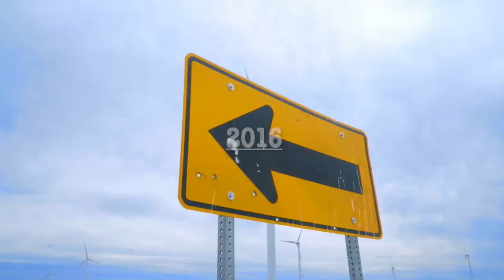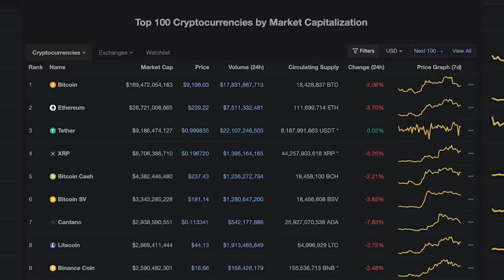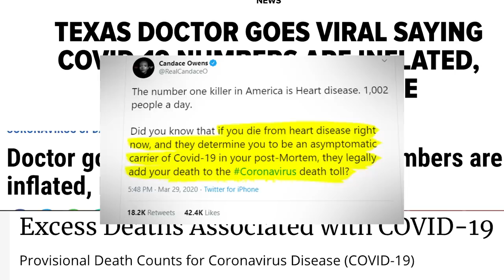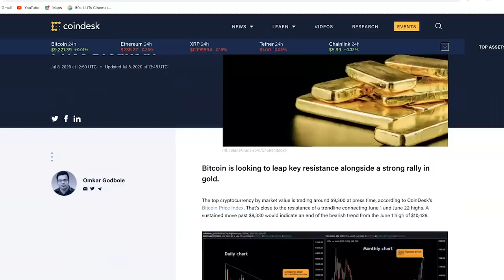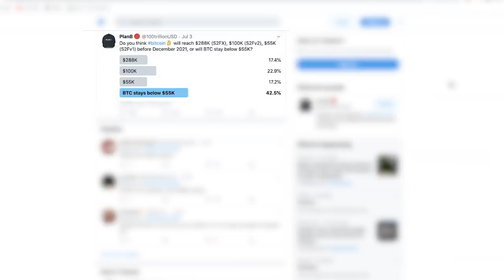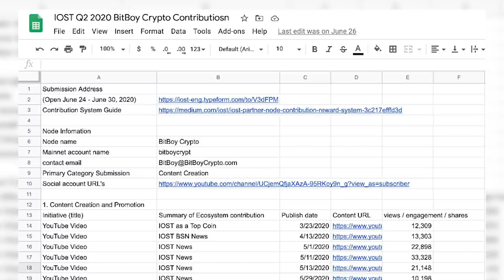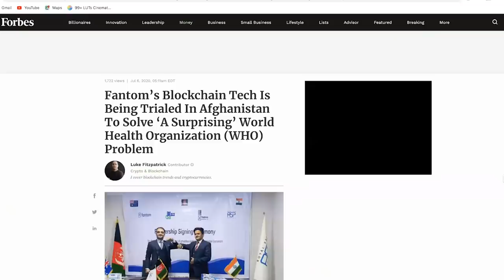Stock Market CRASH Cancelled (Best Bet for Bitcoin Price)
We will be looking at the price of Bitcoin and just how high it can go this year according to the stock to flow chart. The price of gold just hit a 9 year high so will Bitcoin follow suit? It’s looking likely, but I’m seeing bearish sentiment everywhere which is making me even more bullish. Almost half of crypto Twitter doesn’t think Bitcoin can hit $55k in 2021. I guess they’ve never looked at the history of Bitcoin. How will the stock market and the coronavirus affect Bitcoin? We also take a look at some IOST drama that is unfolding involving their Tier ranking system. As some jealous whiny biatches are trying to knock me off the top spot. They look just fine in my rearview. We also look at Fantom and some interesting news coming out of that project.

Thank you to Fantom for sponsoring their segment of the show.

Beards & Bitcoins Podcast on iTunes, YouTube & SoundCloud!